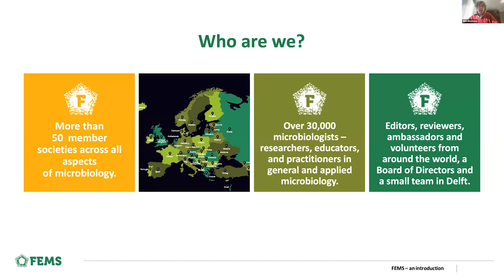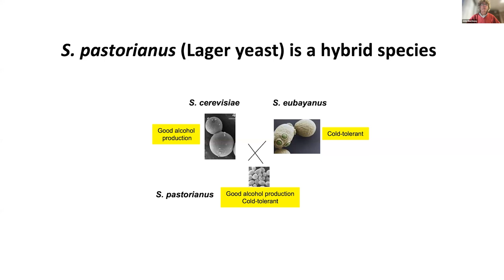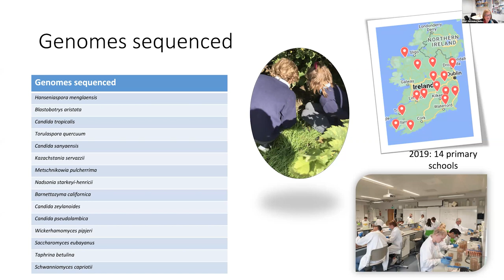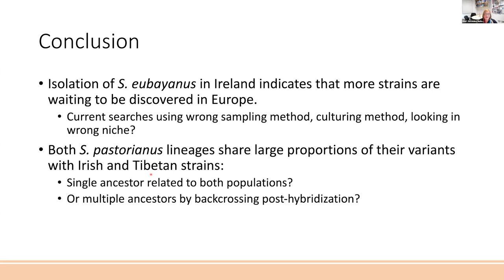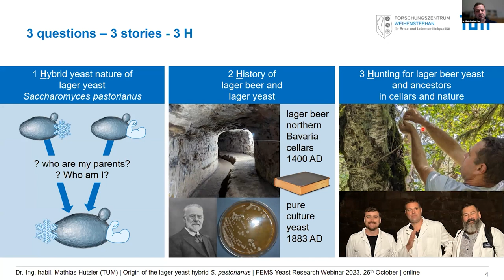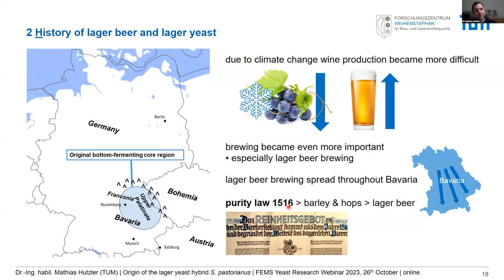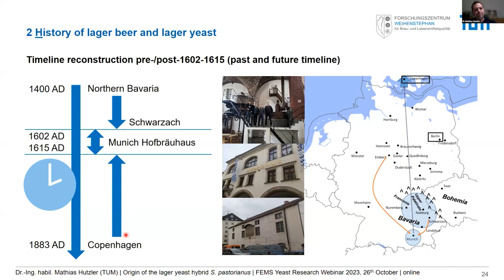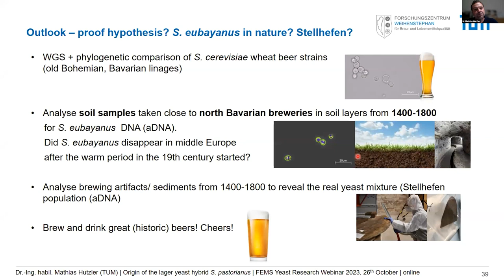FEMS Yeast Research Webinar on Insights to the Evolution of Lager Yeast Saccharomyces pastorianus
Prior to the mid 19th century, Ale made by Saccharomyces cerevisiae was the predominant style of beer. Technological changes and the industrialisation of brewing played a significant part of the emergence of pilsner-style lager beer and its growth to dominance through the 20th century. Lager beer is made by the hybrid  yeast Saccharomyces pastorianus, and the generation of the first pure yeast cultures by Emil Christian Hansen in 1883 is regarded as a seminal moment in this story.

But the actual origins of lager yeast have been shrouded in mystery and controversy since the discovery of one parent – Saccharomyces eubayanus – in South America in 2011. While the second parent is an ale strain of S. cerevisiae – the origins, timing and site of formation of the “ancestral hybrid” have been unclear. Two studies in FEMS Yeast Research in the past year have answered some questions and raised others. First, Geraldine Butler’s group discovered the first European isolates of S. eubayanus – establishing the principle of an ancestral European population, and then, a team led by Mathias Hutzler and Martin Zarngow proposed a radical new hypothesis for when and where S. pastorianus was conceived and born. Sex, power, politics and science feature in a story that has gained global media attention – from the New York Times to the tabloids, and across the popular science press. In this webinar, the leaders of these studies will provide the latest updates and new insights based on even more recent findings. Join us to discover where exactly your beer comes from!

Originally broadcast on Thursday 26 October 2023

Chair: John Morrissey, Editor-in-Chief of FEMS Yeast Research
Speaker 1: Prof. Geraldine Butler – School of Biomolecular and Biomedical Science, Conway Institute, University College Dublin, Dublin, Ireland – A European population of Saccharomyces eubayanus – author of: Identification of European isolates of the lager yeast parent Saccharomyces eubayanus
Speaker 2: Dr Mathias Huztler – Research Center Weihenstephan for Brewing and Food Quality, Technical University of Munich, Germany – Reconstructing the origins of the hybrid Saccharomyces pastorianus – author of: A new hypothesis for the origin of the lager yeast Saccharomyces pastorianus
This event is part of a series of webinars by FEMS with OUP